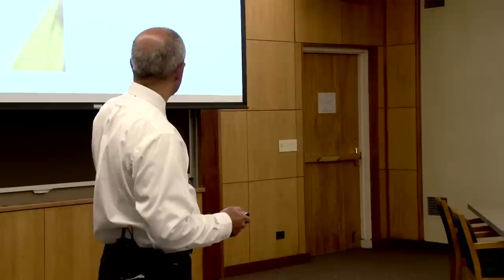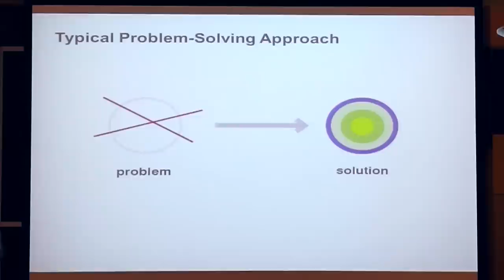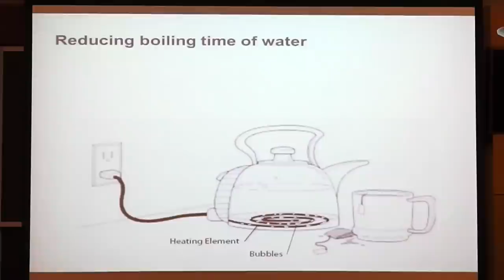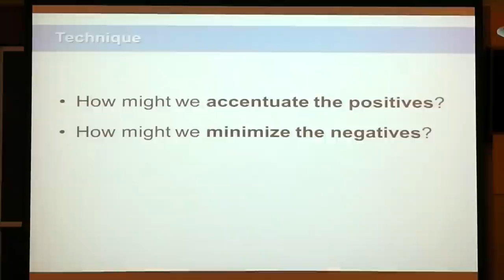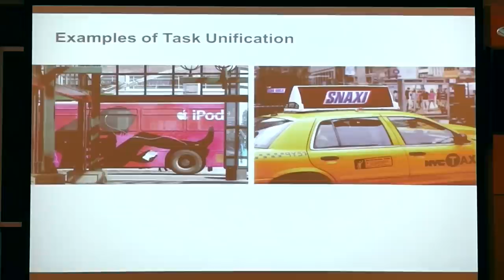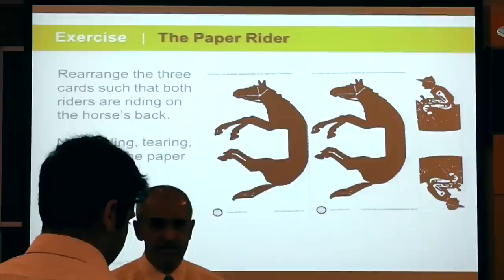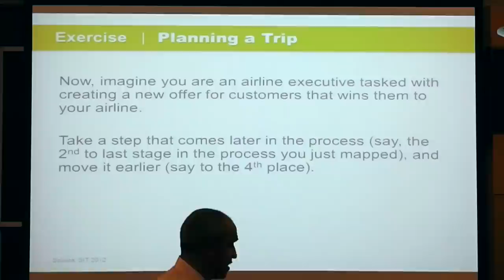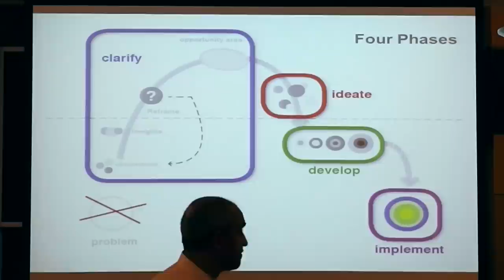Talking About Teaching Fall 2014 | Srikant Datar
Design Thinking and Innovation
Srikant Datar, Arthur Lowes Dickinson Professor of Accounting, Harvard Business School
Author: Derek Bok Center and Office of Faculty Development & Diversity
Supported by the Harvard Initiative for Learning & Teaching (HILT)
11/6/2014